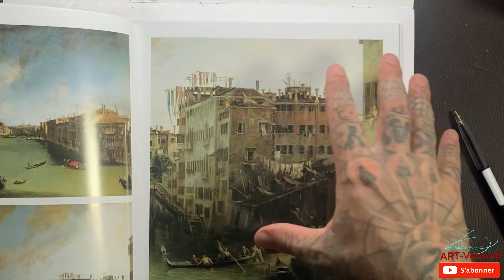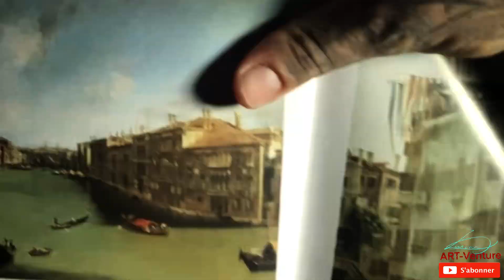On dessine ensemble 👩‍🎨 sur la base d’une peinture de maître Italien🔥🔥 débutants friendly.